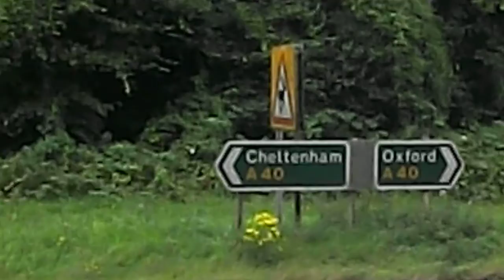Dowdeswell Reservoir 15Sept2014 DSCF5901